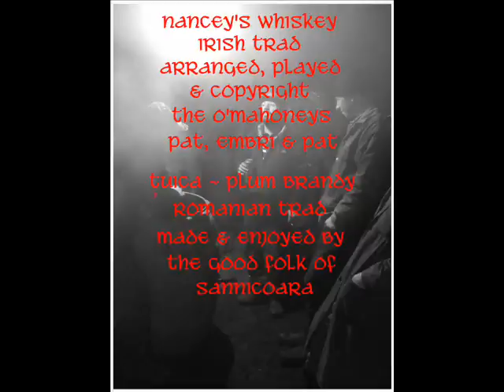nancey's whiskey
a slideshow of pictures taken at the village distillery in the autumn, during the plum brandy making season. this is an old and honourable tradition in romania and all the more civilized parts of europe, and one i hope will not be ended anytime soon by brussels decree.

the music is 'nancey's whiskey,' an old irish song about the dangers of drinking. the recording -very low tech, i remember- dates from long ago, when the o'mahoney family band were all in cluj. the players are pat the younger on guitar, embri on fiddle and the other pat on bodhran and voice. the original recording was engineered by our old friend dr. victor technology and thanks once again to maria for lending embri a fiddle when embri lost hers in a card game. we learned the song from the fine musician denny bartley of trio 'last night's fun.'